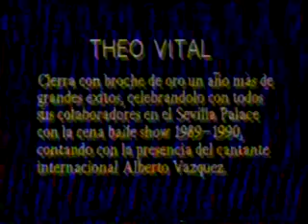Theo Vital Antecedentes con el Prof. Theo Camacho Parte 2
Historia de Theo Vital
Copyright